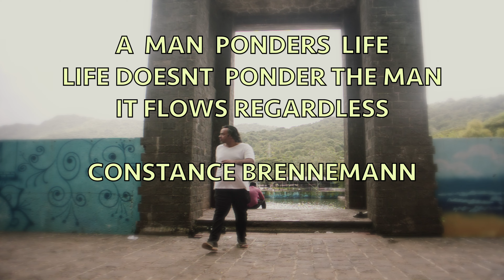American haiku. (haiku written by Constance Brenneman ,Directed by Rajendra biswas ).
An American haiku set in india  written and narrated by  renowned actress Constance Brenneman ..enacted, executed, directed and edited by Rajendra biswas from india. a  mans pondering philosophy and contemplating man with existential and spiritual searching in india .Directed by Rajendra biswas.